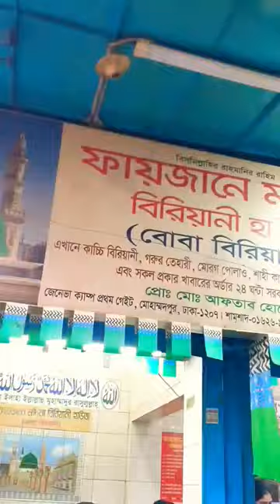Boba Biryani with huge nalli - Geneva camp Mohammadpur